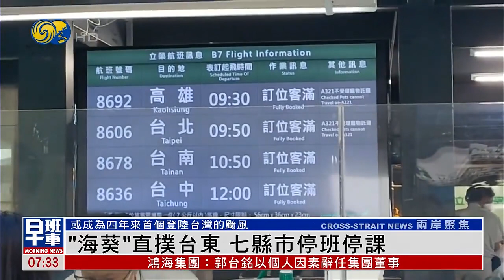【或成四年來首個登陸台灣的颱風】“海葵”直撲台東 七縣市停班停課